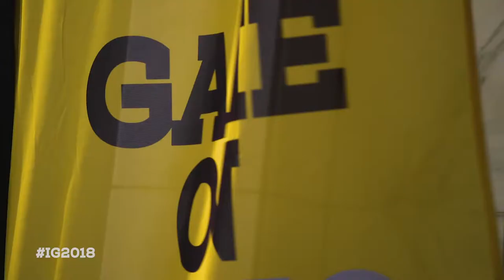Invictus Games Sydney 2018 - Impact Overview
Australians ready to pitch in to support our veterans

The end of the Invictus Games marks the beginning of a legacy to ensure long-term support for our defence community.  The focus will now be to establish and increase employment, education, sporting and rehabilitation opportunities for Australian veterans.

Organisers of the Invictus Games Sydney 2018, presented by Jaguar Land Rover have welcomed research that shows seven of every ten Australians want to play a role in supporting veterans.

The Games won the hearts and minds of the nation when almost 500 wounded, injured and ill veterans and serving defence personnel from 18 nations showcased the unconquered human spirit across eight days of fierce but friendly competition.

More than 100 thousand people witnessed first hand the inspiring feats of our competitors while millions more shared their journey across social and media channels.

Research conducted two weeks after the closing ceremony also showed 86.5% of all adults nationally were aware of the Invictus Games and 90% of those agreed the Games has the power to make a significant difference in the lives of those involved.